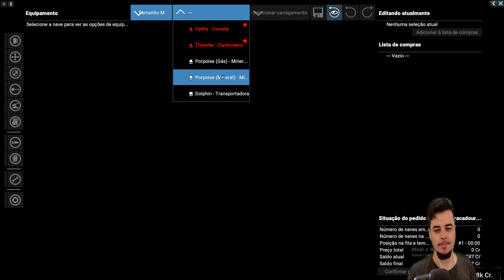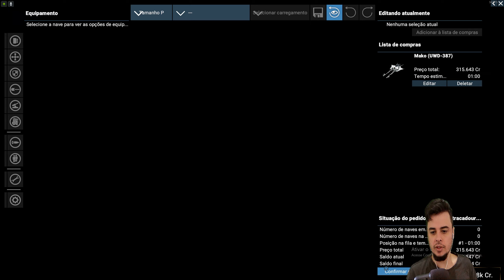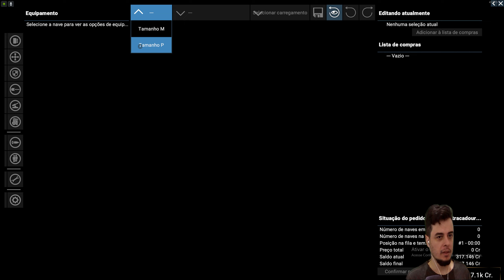X4 FOUNDATIONS - DLC KINGDOM END - EPISODIO 03 - ARRUMANDO A NAVE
🔔 ACIONE O SININHO PARA RECEBER NOTIFICAÇÕES

CURTA NOSSA PAGINA:
- steam : Maskarado br - codigo de amizade - 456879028

I5 11400F
32gb ram
3060 TI